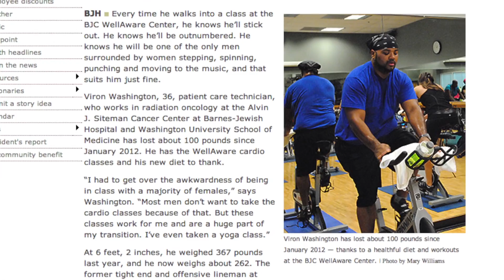Meet BJC Wellness Scholarship Recipient Danielle Johnson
Danielle Johnson is one of three BJC HealthCare employees sharing their health improvement process over a six-month period.

The goal of the BJC Wellness Scholarship program is not only to improve employee health, but also to provide a more detailed measure of the impact of a healthy diet and exercise. Beyond simply setting a weight-loss target, the goal of the program is to show declines in the employees' four health screening metrics.